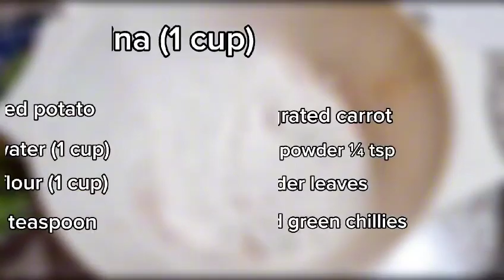سوجی کے پراٹھے (لذیز اور مزیدار)